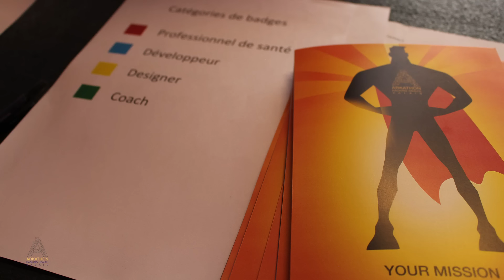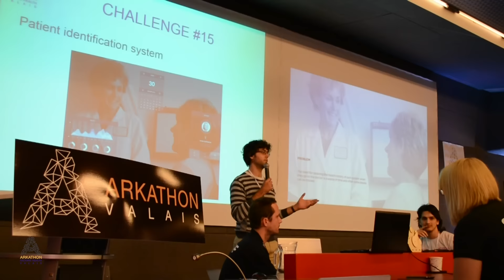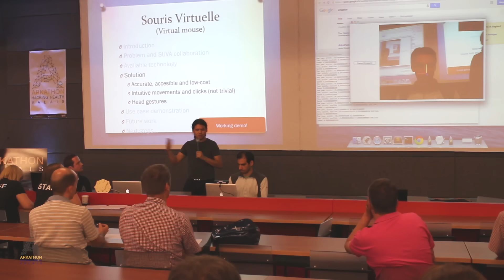Arkathon Hacking Health Valais 2016 - Save the date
L’Arkathon Hacking Health Valais est une manifestation unique en son genre, dont la seconde édition se déroulera du 3 au 6 juin 2016 au TechnoArk de Sierre (Valais-Suisse). L’idée de base est de réunir, l’espace d’un week-end, les professionnels de la santé, des développeurs informatiques et des designers autour de projets concrets de santé numérique.